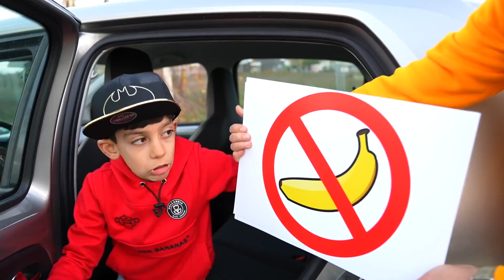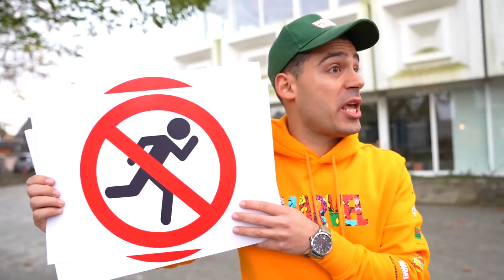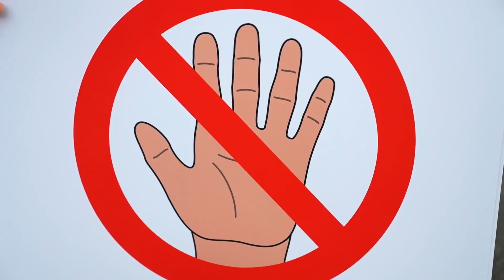JASON MEMPELAJARI ATURAN PERILAKU UNTUK ANAK-ANAK